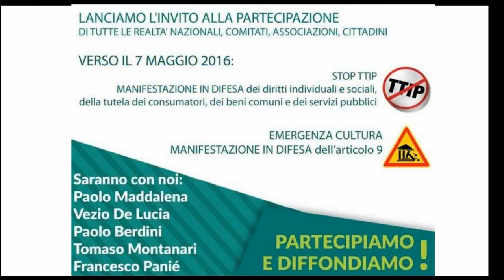Francesco Paniè - Verso il 7 maggio 2016 Stop TTIP - Emergenza Cultura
IL 21 APRILE 2016 ALLE ORE 17.30 presso il CONSIGLIO METROPOLITANO PARTECIPATO ROMA

Intervento di Francesco Paniè

In occasione della sesta giornata dei “Corsi e percorsi in-formativi metropolitani” promossa dal Forum Salviamo il Paesaggio Roma e Lazio e della Rete dei Comitati.

Lanciamo l'invito alla partecipazione di tutte le realtà nazionali comitati, associazioni, cittadini alle Manifestazioni del 7 Maggio 2016 !

VERSO IL 7 MAGGIO 2016
EMERGENZA CULTURA : IN DIFESA DELL'ARTICOLO 9

STOP TTIP : IN DIFESA DEI DIRITTI SOCIALI E INDIVIDUALI,
della tutela dei consumatori, dei beni comuni e dei servizi pubblici